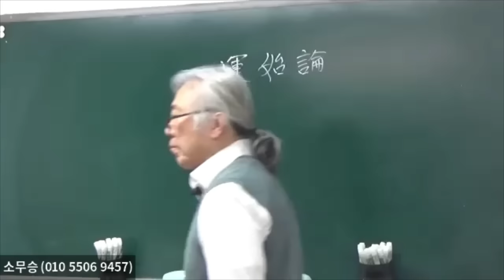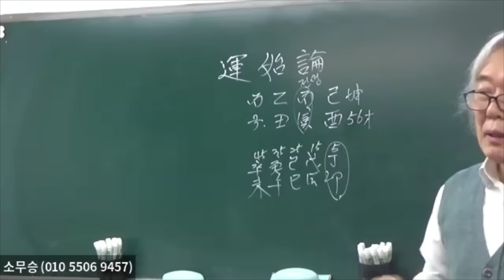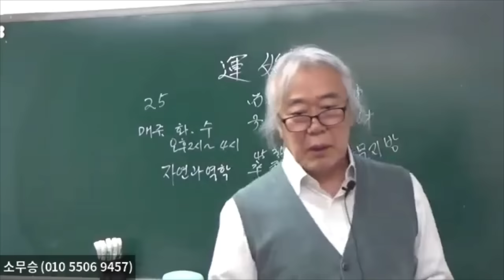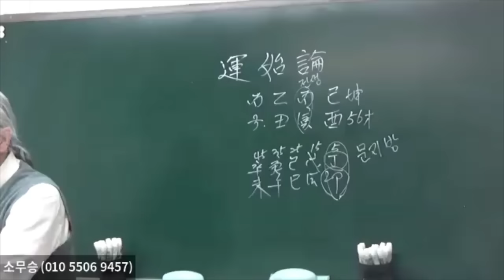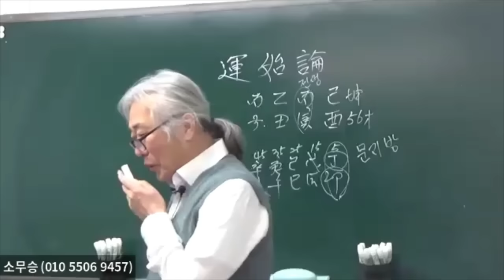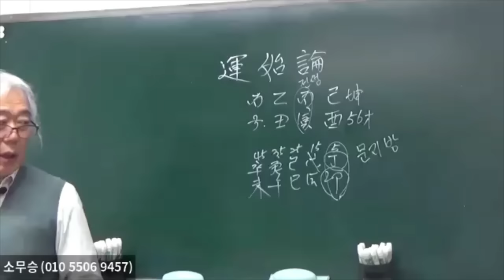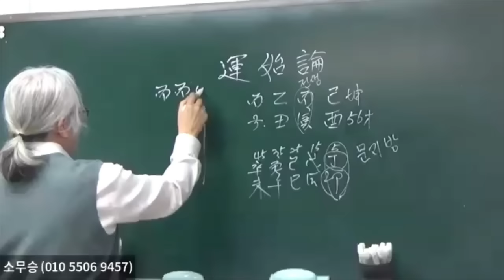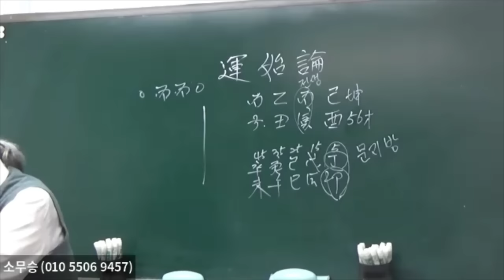운시론(運始論)